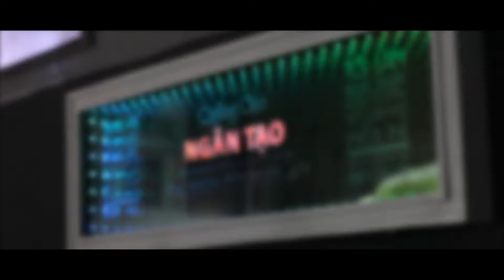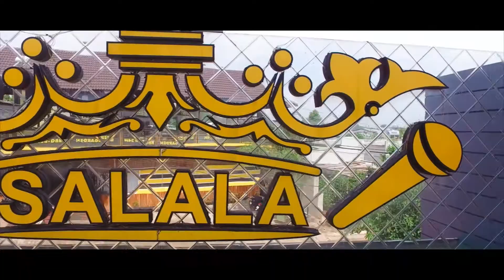Quảng Cáo Ngân Tạo